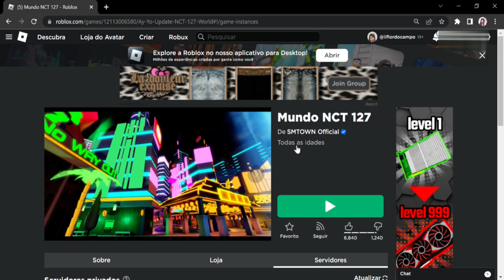Como pegar item Emote Grátis no Roblox de K-Pop no mapa Mundo NCT 127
Nesse vídeo ensino como pegar 1 item grátis no roblox, 1 emote grátis de K-Pop no mapa Mundo NCT 127! Por tempo limitado!!

*୨・┈・୨ 🌸 ᗢ🌸୧・┈・୧

︵︵︵︵ ୨ 💘 ୧︵︵︵︵